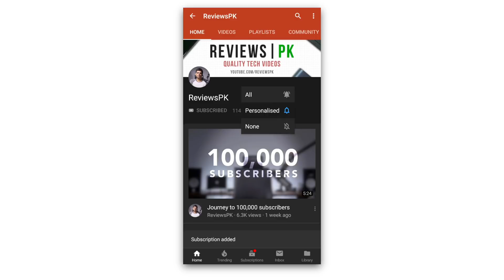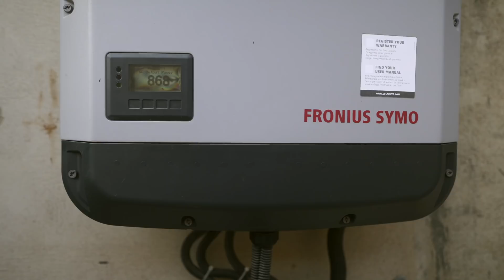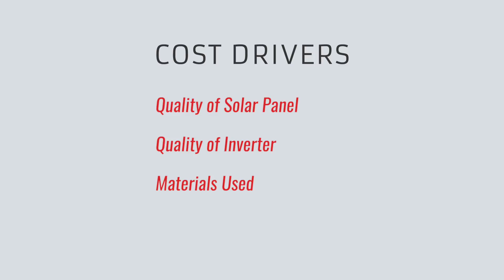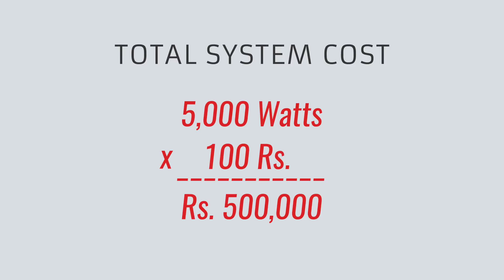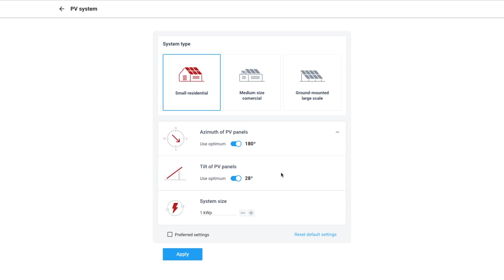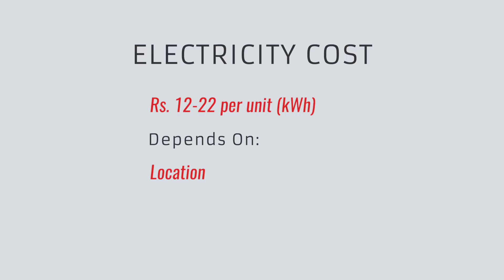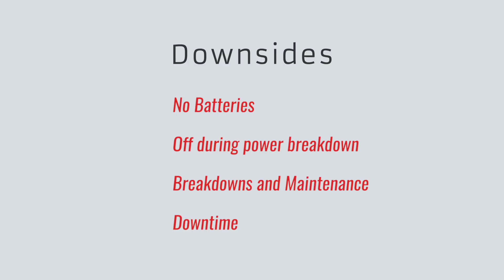Solar Power in Pakistan and Net Metering Explained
Solar Power and Net Metering are picking the pace in Pakistan.

In this video we tell you all that you need to know about on-grid solar power systems, how much they cost and how quickly you can make your money back with such a system.